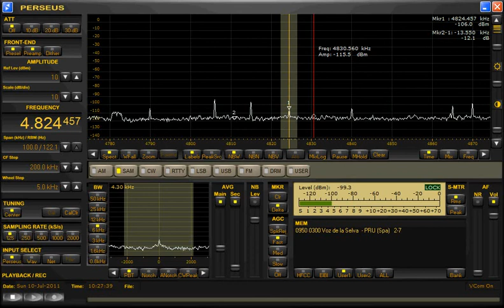60mb Beverage-ALA1530S+portable-WSML 2-PCl-FLAG 4824.45kHz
every 15s change